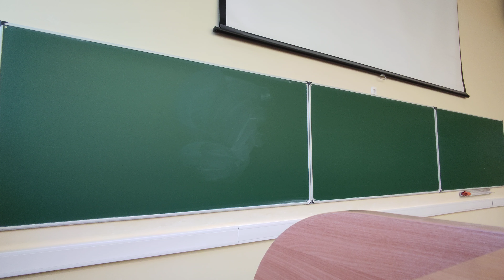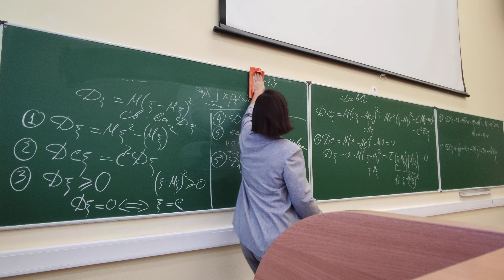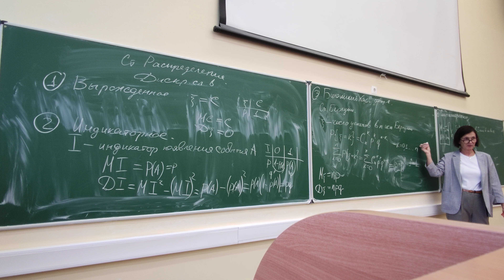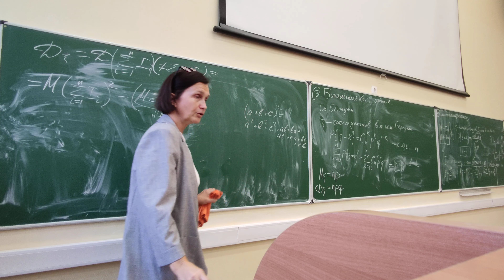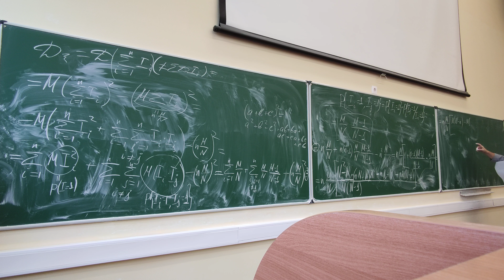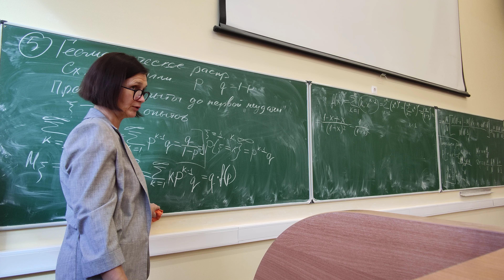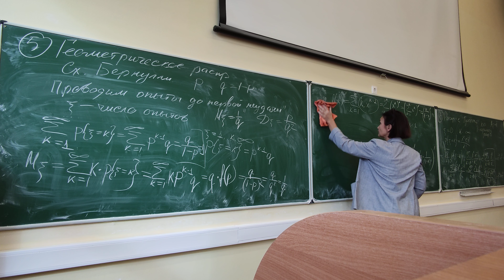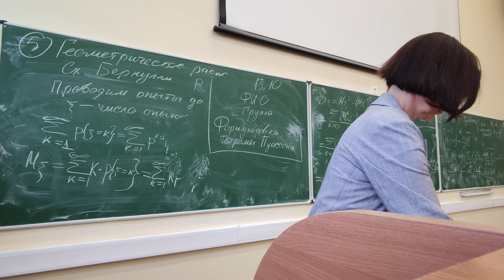Лекция 7. Свойства дисперсии, стандартные дискретные распределения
Билеты 6, 7, 10
03:10 - свойства дисперсии
12:19 - стандартные распределения
13:05 - примеры дискретных распределений
13:12 - вырожденное распределение
13:54 - индикаторное распределение
16:54 - биномиальное распределение
26:11 - гипергеометрическое распределение
52:46 - геометрическое распределение
01:10:02 - распределение Пуассона
01:22:34 - not happy but end